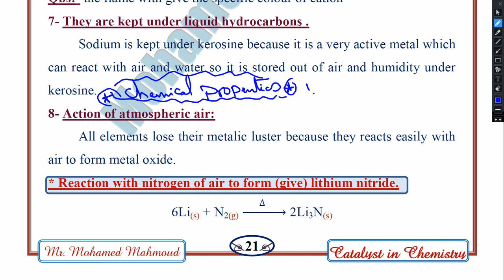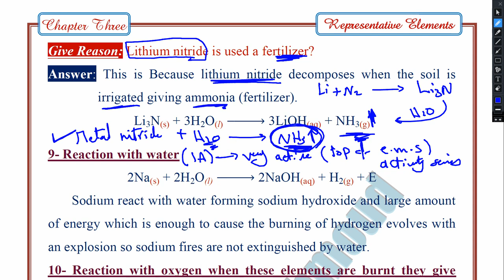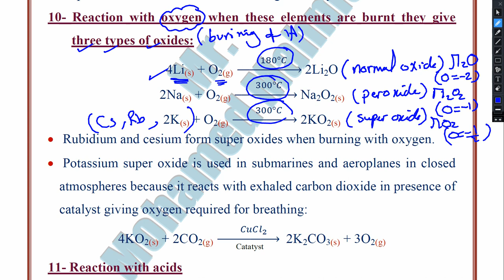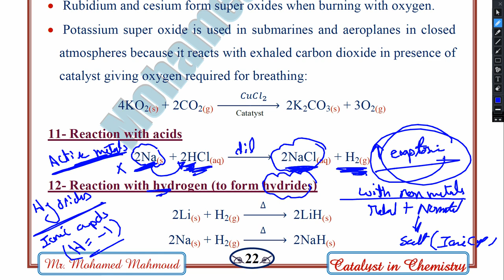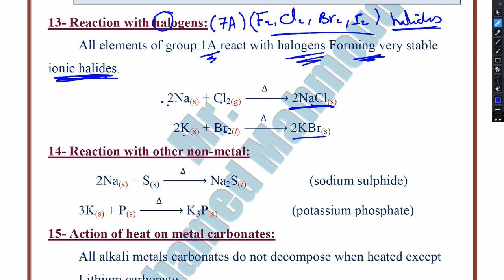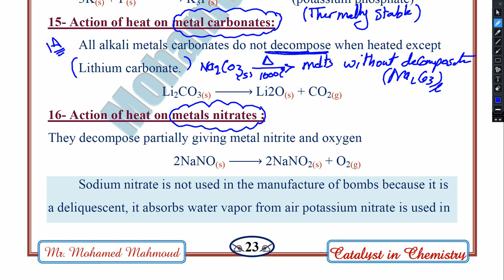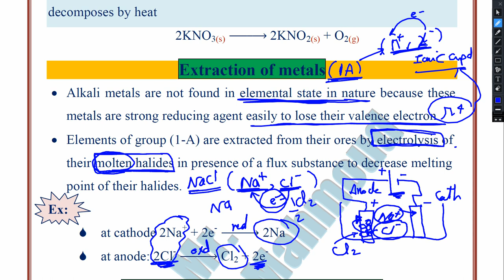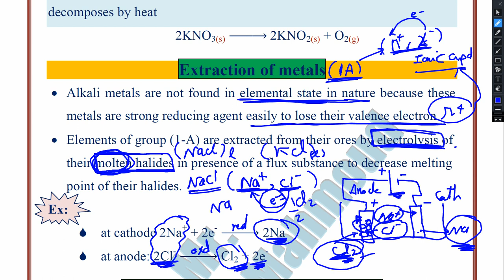Chemical properties of alkali metals 1A